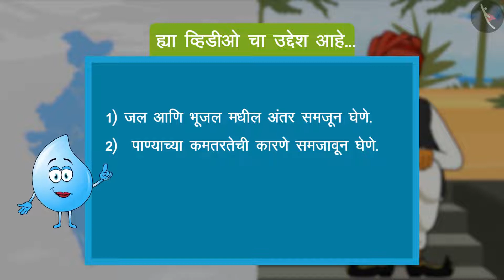पाणी जमा करणे | Part 2/2 | Water conservation | Marathi | Class 5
Class 5 | पाणी जमा करणे | Part 2/2 | Water conservation | Marathi | Class 5